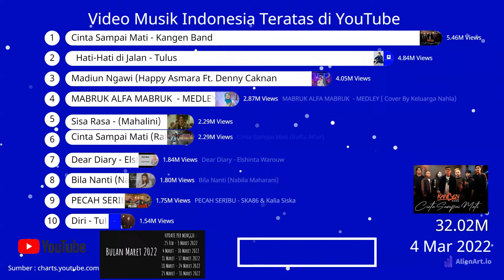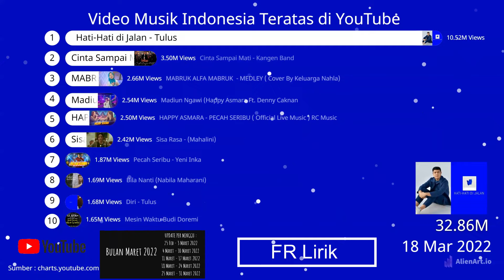10 TOP Video Musik INDONESIA di YouTube || Bulan MARET Tahun 2022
Halo, Video berikut adalah Grafik Batang Balap tentang Video Musik Indonesia Teratas yang ditonton di YouTube pada MARET 2022.
Video ini menampilkan data indikasi sesuai dengan perubahan jumlah penayangan 10 Video Musik Terpopuler di Indonesia yang di-UPDATE per minggu selama bulan MARET 2022.

Jika Anda suka, sebagian besar lagu dalam bagan ini ada di Daftar Putar yang saya buat. Anda dapat menemukan dan menambahkan Daftar Putar ke Kartu di Video atau di bagian akhir.

KASUMASA..
Semoga terhibur..